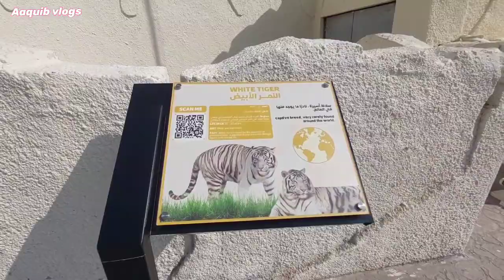Chidiya ghar riyadh saudi arbia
please subscrib my channel Aaquib vlogs 🙏 I love my all friends and my subscribers my ❤️channel is new please subscrib my channel